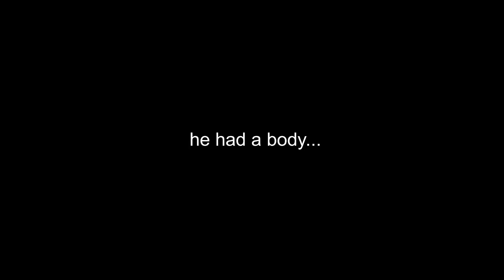The isle legacy - Life of a Utahraptor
this was a fun video to make, thank you for 22 subs i guess...

find me on:

- Hunting Grounds
- TEUTONIC 1